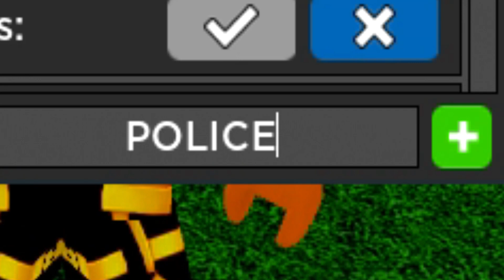🚓NUEVO CODIGO de CAR DEALERSHIP TYCOON 🚓COMISARIA DE POLICIA 🚗NUEVOS CÓDIGOS en DESCRIPCIÓN🚗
Qué pasa chavales, tenemos nueva actualización en Car Dealership Tycoon, podemos construirnos nuestra propia "comisaría", jejeeje, aquí tenéis el último código publicado y no olvidéis ver el vídeo de los 21 códigos, para empecéis el juego con muchísimo dinero, a por ellos!!

Únete a La Tropa de EMiLiOR